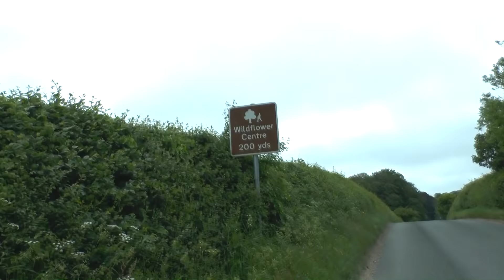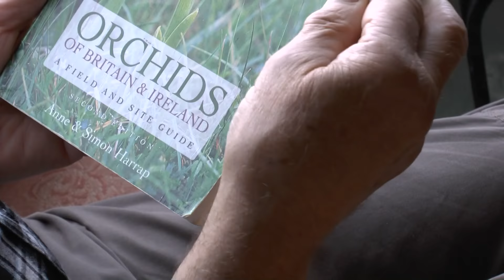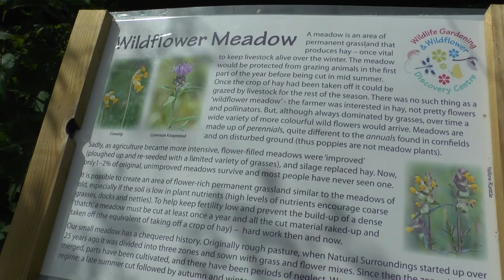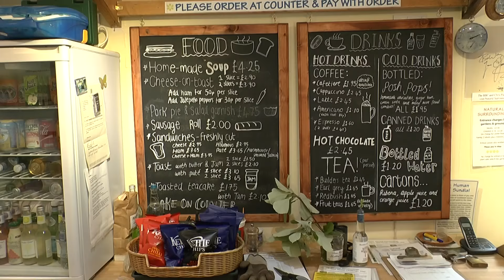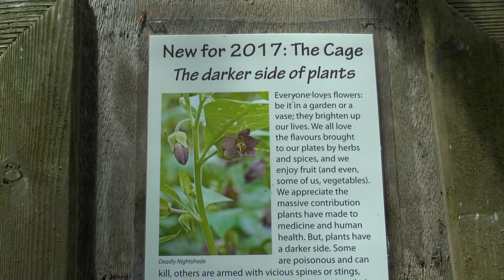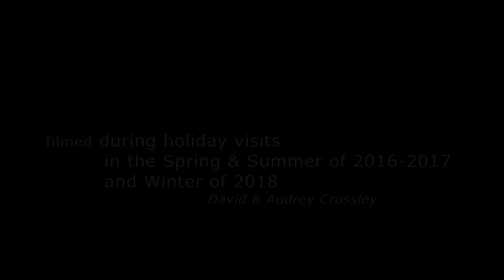Natural Surrounding Norfolk, Wildflower Discovery Centre ...The update.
An update on Natural Surroundings... Wildlife Gardening & Wildflower Discovery Centre  on the River Glaven on the Bayfield Estate in North Norfolk near to Holt, 2 miles inland from Cley next the Sea.
# Wil FlowerDiscoveryCentre